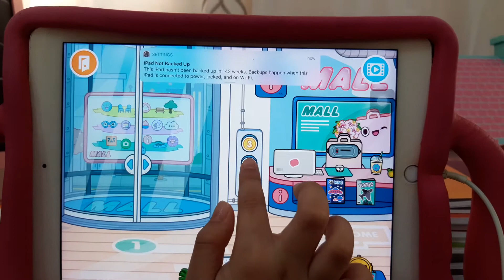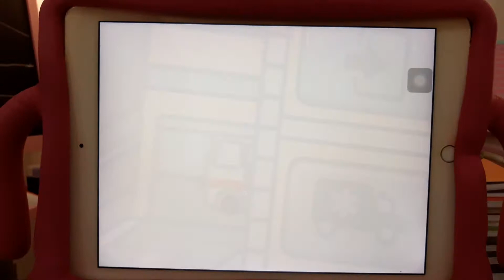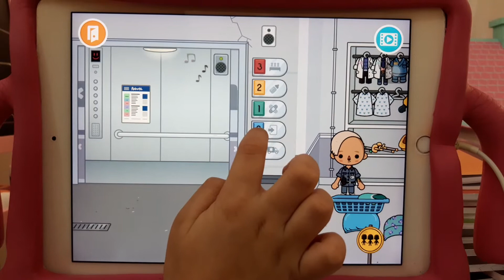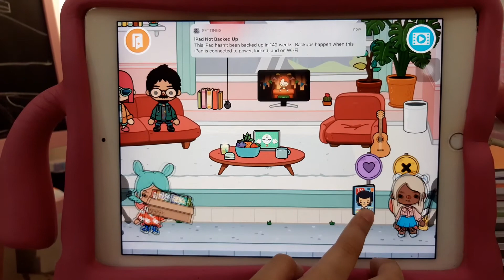Toca Life World || Bohemian house living room / reading lounge Part 2 - more magazines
Eyes, Hello Dad, Hello Mom, One Happy Onion, TV Guide, V like Virus, Watch